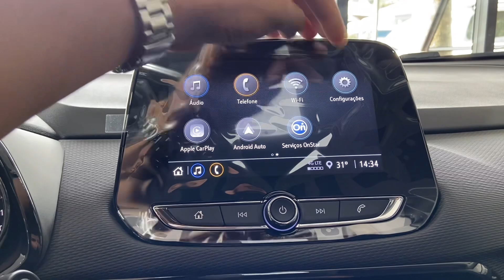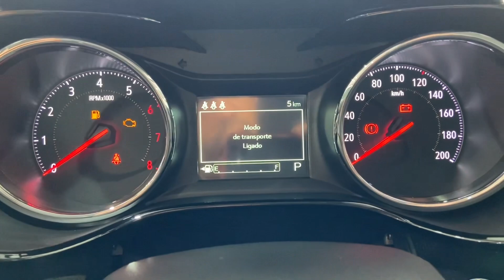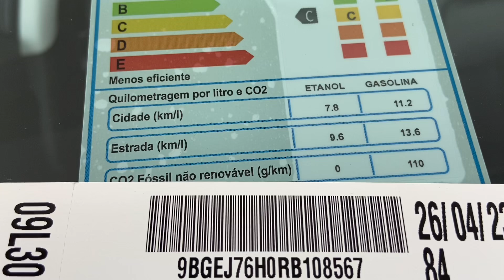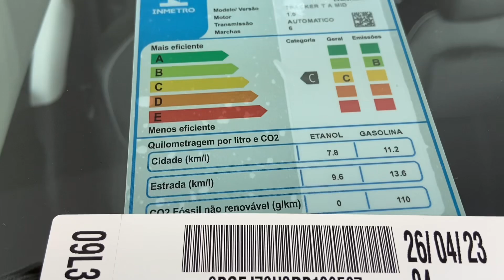NOVA TRACKER 2024 NA VERSÃO EXCLUSIVA MIDNIGHT 1.0 TURBO QUE CHEGA COM PREÇO MAIS BARATO QUE A LTZ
NOVA CHEVROLET TRACKER MIDNIGHT 2024 CINZA COM DETALHES PRETO 1.0 TURBO AUTOMÁTICA VERSÃO LANÇAMENTO VALE A PENA? AVALIAÇÃO E PREÇOS!